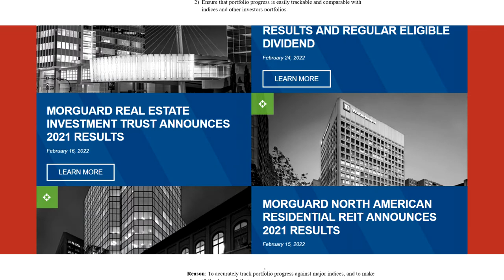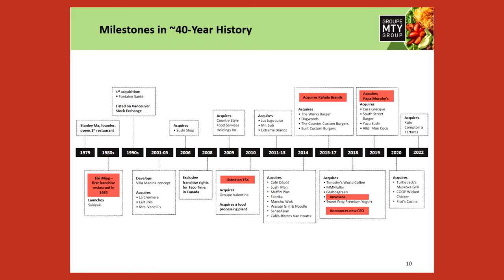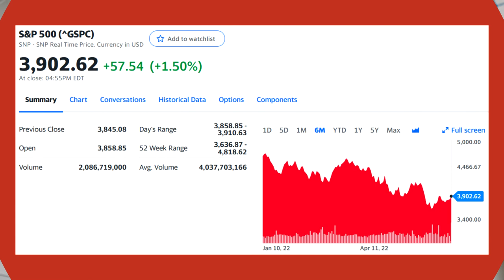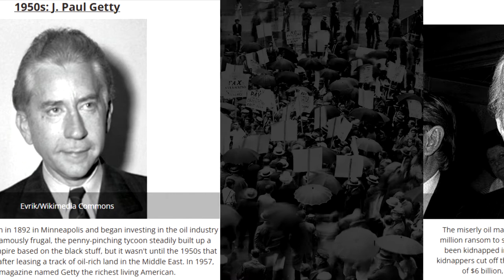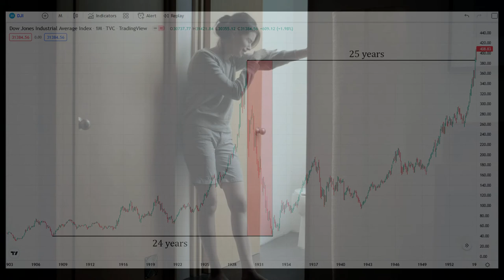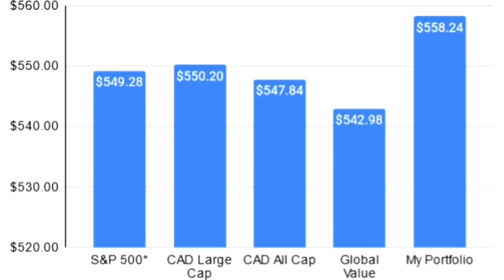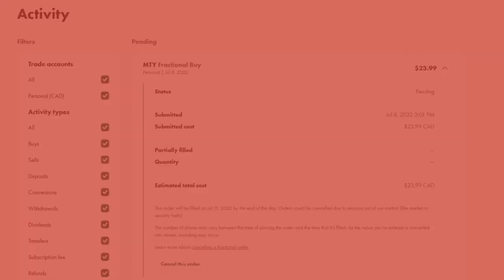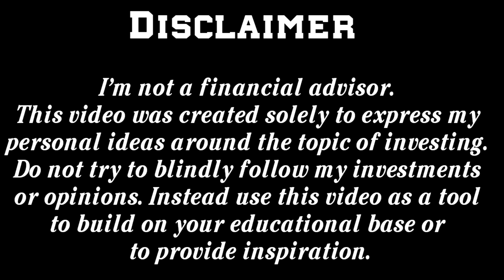Why Most Investors Lose Money in Stocks - July 2022 (#7)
In this 7th episode of my Wealth Simple $100 per month Canadian stock portfolio series I explain why many investors lose money in the stock market, and what can be done to improve returns from stocks. To do so I go reflect on some of history's best bear market trades and analyze the one super investor trait that helped all of them beat the market. In this episode I also show how my stocks performed in relation to different ETFs including the S&P 500 (VFV). Finally I show exactly how I'll be investing this month's investment capital.

00:00 – Introduction
00:48 – Summary of Securities Held
03:57 – MRG, MTY & GUD News
05:52 – Why Most Investors Lose Money
08:19 – Historical Bear Market Winners Analyzed
15:03 – Investment Mindset Tips
17:46 – Portfolio Performance
22:31 – Capital Allocation
24:44 – Portfolio Overview
27:09 – Dividend Tracking
28:50 – Thanks For Watching